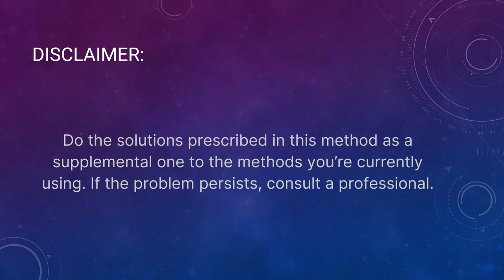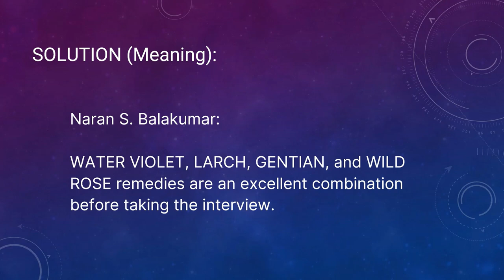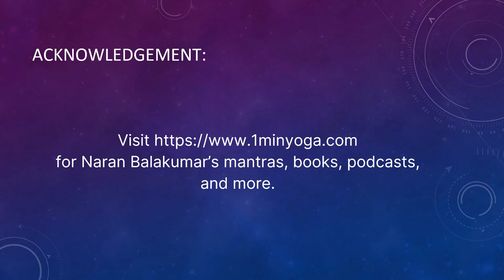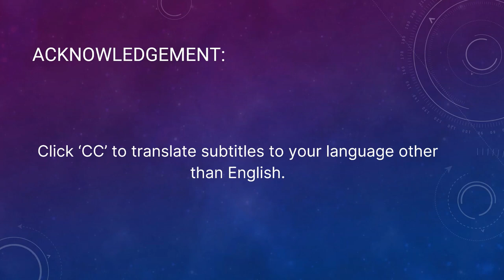How To Series - Chapter 393: To Get Favorable Results After The Interview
Problem:
User: Today, my daughter has given two interviews. I want her to pass either of the interviews. What should I chant?

Solution:
1.) Before the interview:

Chant STAR OF BETHLEHEM.

Before you attend the interview, chant  WATER VIOLET, LARCH, GENTIAN, WILD ROSE.

Solution (Meaning):
Naran S. Balakumar:

STAR OF BETHLEHEM remedy helps you to settle down.

WATER VIOLET, LARCH, GENTIAN, and WILD ROSE remedies are an excellent combination before taking the interview.

2.) After the interview:

Chant AMBIKA ANADHINIDHANA ASHWAROODAA APAARAJITHAA.

Solution (Meaning):
Naran S. Balakumar:

For school-going children and for attending interviews, AMBIKA mantra is a wonderful mantra.

3.) After the interview:

Chant CLIMB CRYSTAL GORSE WOLF HELP FIND DIVINE job COUNT NOW DONE.

If you have already attended the interview, skip the first step and proceed to the next step.

Reference:
1.) Do Well In Interviews:

2.) Bach Flower Remedies:

8.)  For other solutions and problems, get the eBook titled 'Solutions to Health and Life Problems' by Naran Balakumar: